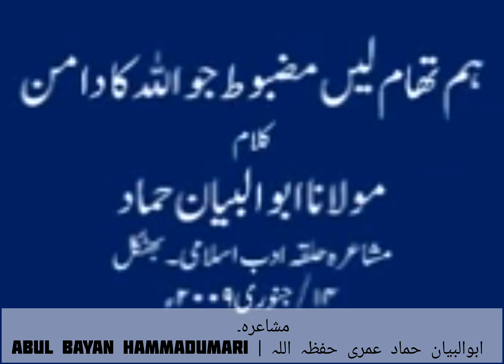مشاعرہ Abul Bayan HammadUmari | ابوالبیان حماد عمری حفظہ اللہ